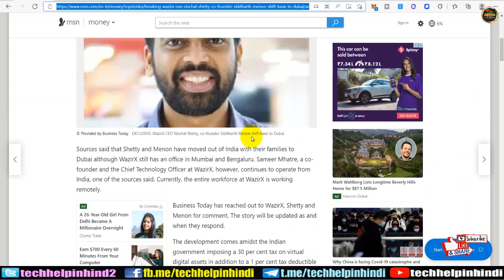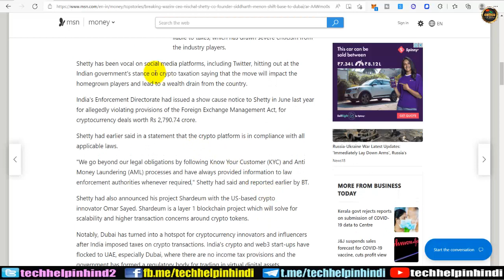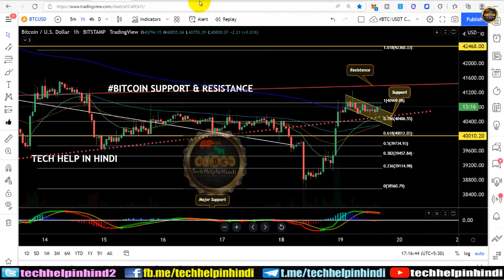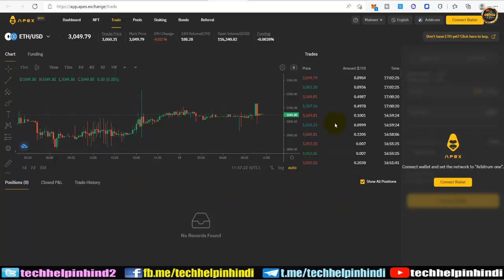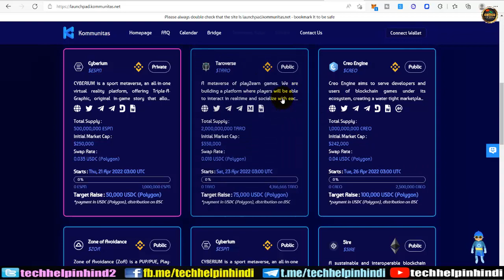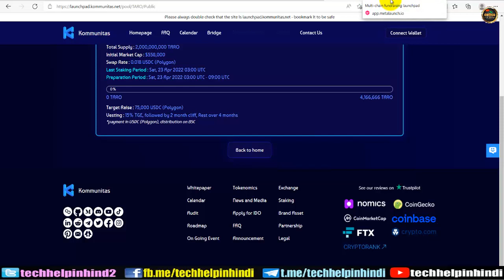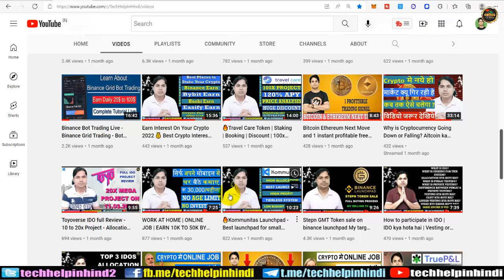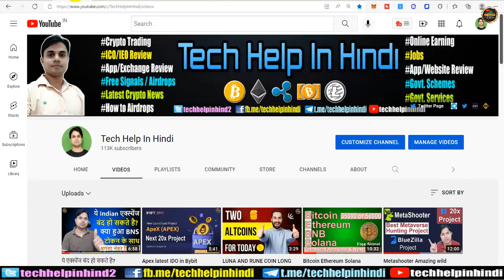Wazirx CEO left India Bybit Apex IDO Taroverse IDO Kommunitas Metalaunch Explained BTC Predi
Wazirx CEO left India - Bybit Apex IDO - Taroverse IDO - Kommunitas-Metalaunch Explained - BTC Prediction

Friends, is video me apko Wazirx Exchange ki bahut badi breaking news di gyi hai | Bybit Launchpad par 11th project Apex token sale ki puri detail di gyi hai or mere kya target rahne wale hai is coin ke liye. Taroverse IDO k liye mere kya target hai or kis platform: like: Kommunitas Launchpad or Metalaunch Launchpad or TruePnL Launchpad me se kisi bhi Launchpad se direct participate kar skte hai, or inme apko 50 to 100$ ke Launchpad ke tokens stake karne par bhi guaranteed allocation mil jaayegi or aap chahe to main bhi apko allocation dilwa skta hu iski. easify Passive income platform ke bare me update bhi hai.

WORK FROM HOME | BEST ONLINE JOB | LEARN & EARN 10K TO 50K | GENIUNE INCOME | EARN MONEY ONLINE BY WAZIRX LEARNING PROGRAM

How to participate in IDO | IDO kya hota hai | best lauchpad | Vesting kya hoti hai | Stake kyu karna padta hai | Vesting or Stake kyu krna padta hai

apex token sale in bybit Launchpad
bybit launchpad apex token sale

bybit, easify